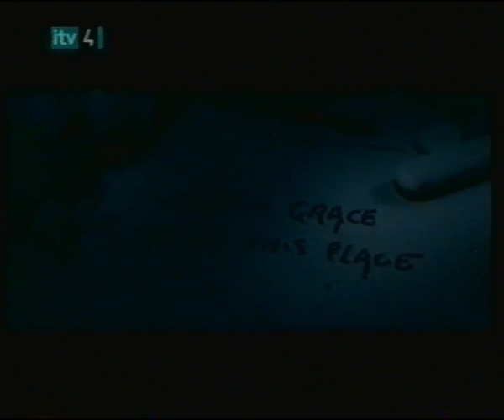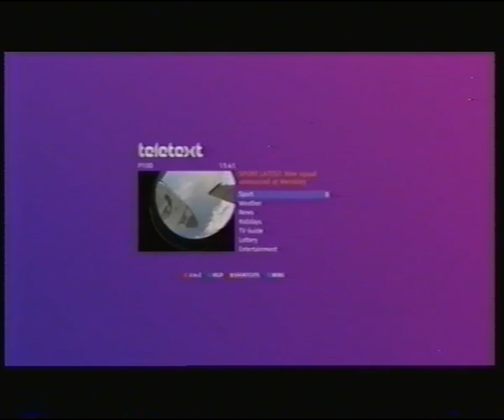Movies Now - Meet the Spartans, Horton Hears a Who & The Spiderwick Chronicles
An episode of ITV’s Movies Now featuring Meet the Spartans, Horton Hears a Who and the Spiderwick Chronicles that I found on an old VHS tape…